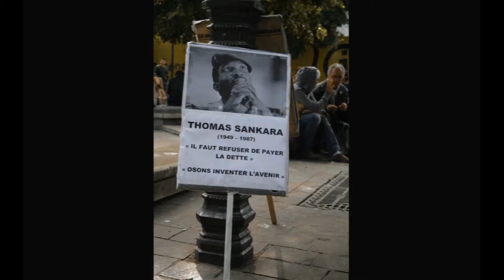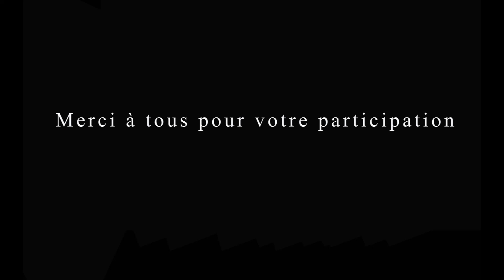"Justice pour Sankara justice pour l'Afrique" le 8 mai 2012 à Paris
le 8 mai 2012, des activistes de la campagne"Justice pour Sankara Justice pour l'Afrique" et les militants de SURVIE déploient des banderoles "Justice pour Sankara" et des pancartes. A la fin de la manifestation, le groupe action de SURVIE joue quelques scènes pour sensibiliser le public.